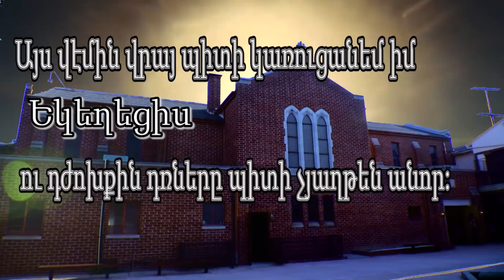Ղովտի օրերը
Հռոմ. 1:22-28
Ղև. 18:22; 20:13
Հուդա 7